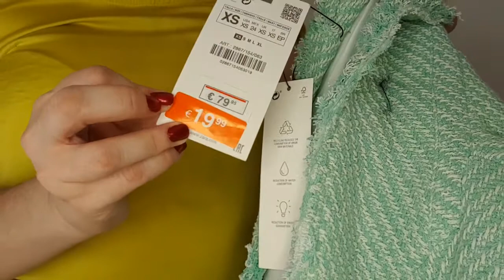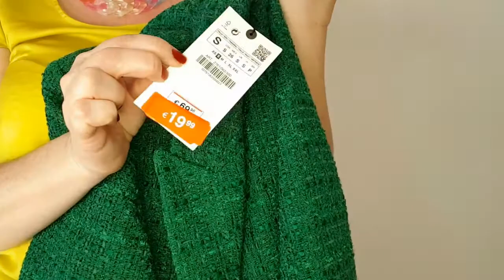Comprinhas Variadas desta Sexta-feira! | Friday Mixed Shopping!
Umas comprinhas variadas que fiz ontem e que venho já partillhar com vocês, espero que gostem e não se esqueçam de subscrever o canal..!!